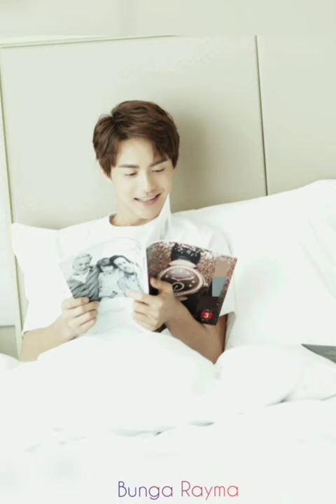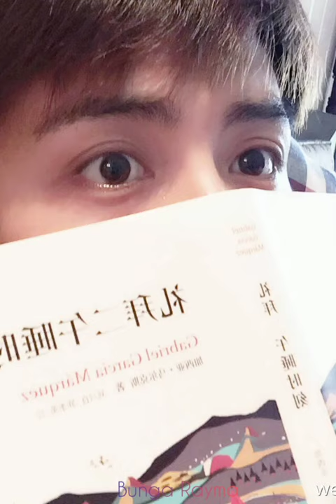Ma Tianyu 💕 Cool & Cute Photos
Ma Tianyu Feather Channel💓 To support him 💦

Thanks ❤️

🎶 Song🎵: Rang Quan Shi Jie Dao Wo Ai Ni ( Let the whole world know I love you)